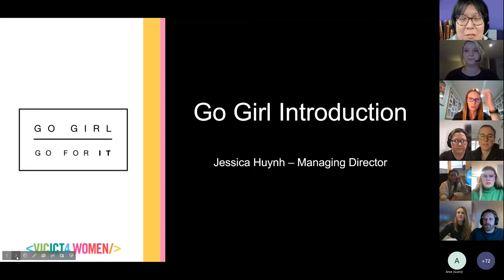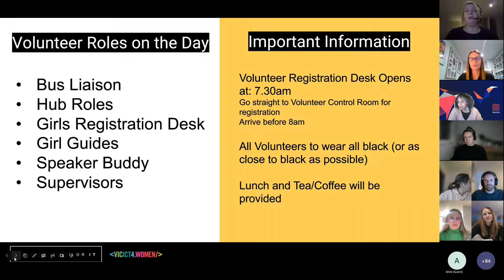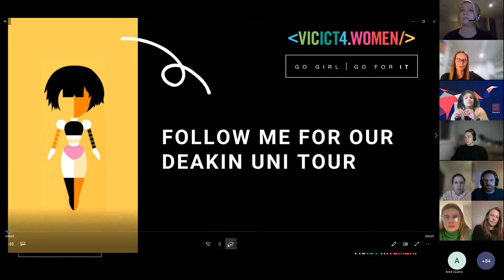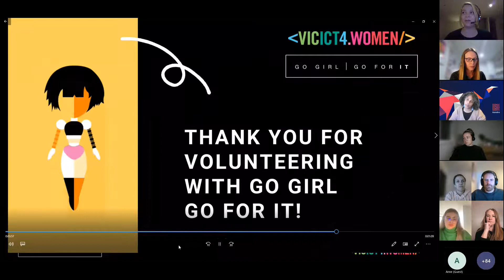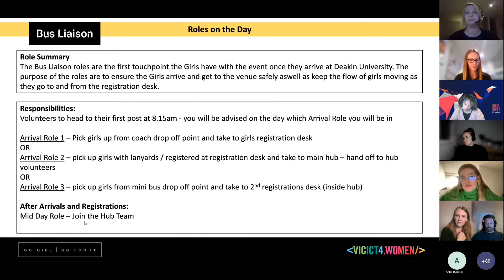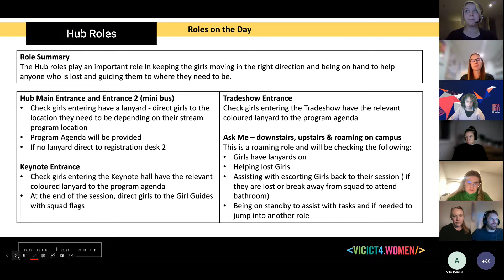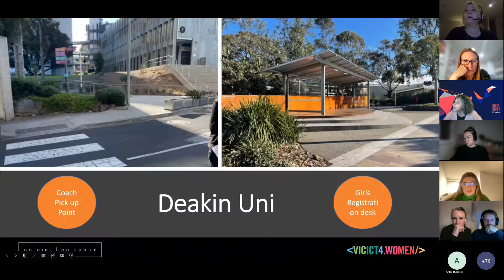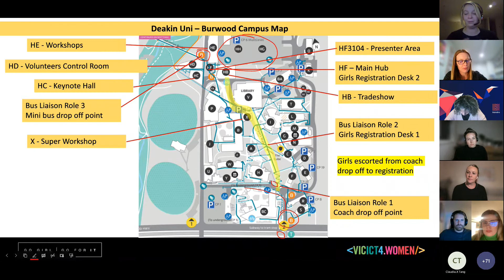Go Girl On The Day Volunteer Virtual Training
Welcome to Go Girl's On The Day Volunteers training videos. This video is the recording from our Virtual Training session held on 10 August 2022. It will take you through introductions, the various roles and descriptions, as well as a quick tour of Deakin University tour. Finally at the end there is a Q&A session.